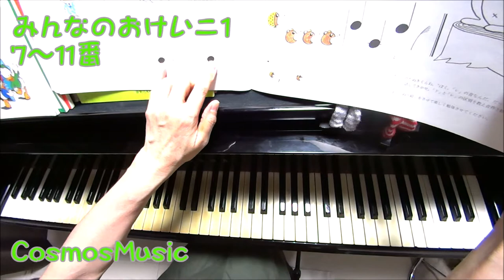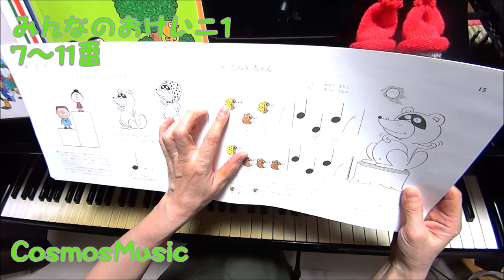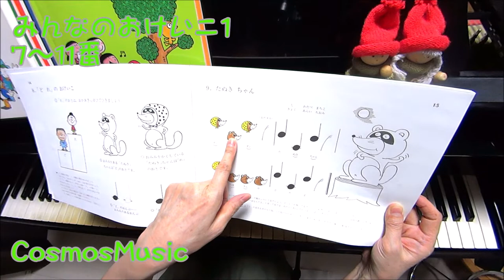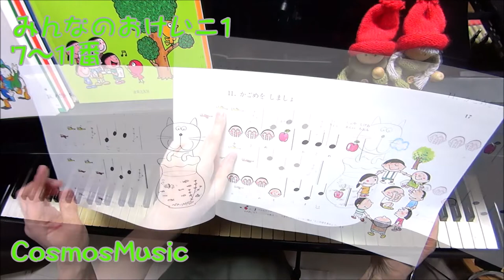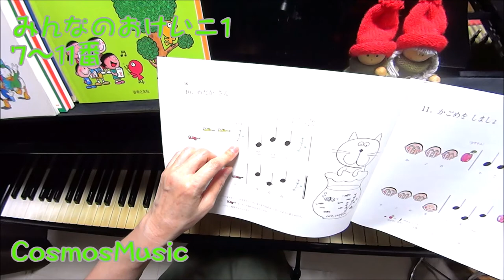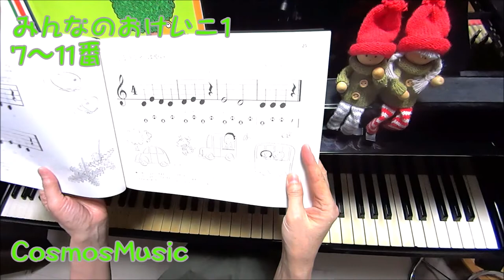【ドから弾くピアノレッスン#2】Start playing fromDo第二回「みんなのおけいこ①」7〜11番までfor piano beginner introduction/CosmosMusic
第二回目
動画でピアノレッスン♪動画でピアノ教室♪気楽に楽しく♪ピアノ導入編☆

現役で対面のレッスンしていた頃の雰囲気で
【ドから弾くピアノレッスン】のタイトルの動画制作を進めていこうと思っています。

今後
みんなのおけいこ（トンプソン併用）
バイエル44番あたりから106番まで（トンプソン→ブルグミュラー併用）
ツェルニー（ソナチネ等併用）

まで繋げていきたいと思っています。
この流れでコツコツ基本練習をしながら、ご自身のお好きな曲の練習をされると必ず基礎的な力がつきます。

徐々に和音、コードのことや音階、スケールの事などもお話しながら進めていく予定です。

今回は【みんなのおけいこ1】7~11番まで　Piano beginner introduction

この動画で使うピアノ教材は楽器店等の店頭、またはネットでご購入ください。

☆使用教材
「みんなのおけいこ1」音楽之友社
ポコの会
新井千音美 　編

「ピアノ初心者、独学者の方が無理なく演奏できるようになるための動画」再生リストです↓

★楽譜のダウンロード販売始めました。↓
ダウンロードサイト「mucome(ミューカム)」CosmosMusic/コスモスミュージック

コスモスミュージック編集の
【作業用BGM】いろいろ♪↓

🌷【トンプソンピアノ教本1

🌷【トンプソンピアノ教本2

🌷【トンプソン小さな手のためのピアノ教本 JOHN THOMPSON’S MODERN COURSE FOR THE PIANO TEACHING LITTLE FINGERS TO PLAY】